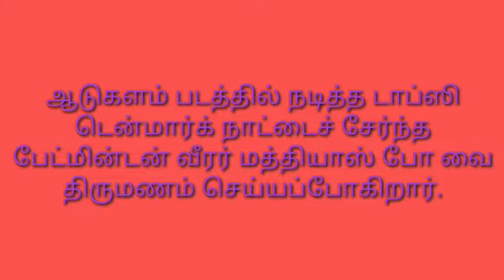Tamil cinema news